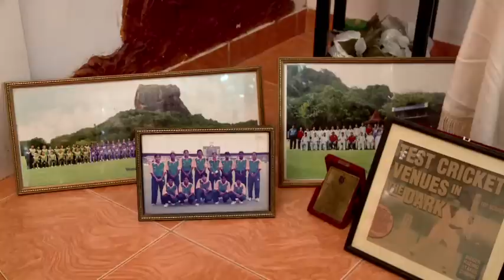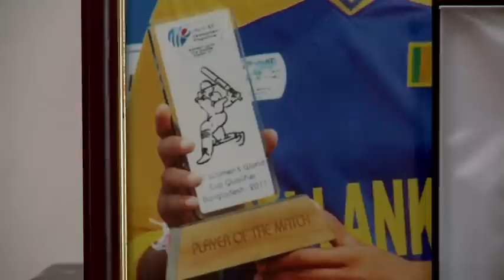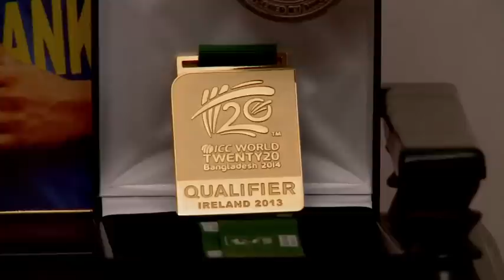Meet Sri Lanka Women's Star Chamani Seneviratne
Meet Chamani Seneviratne and her family - Produced by ICC Cricket 360°™.